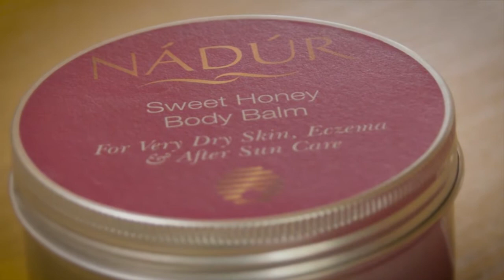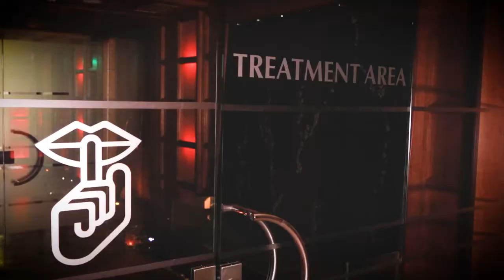Ballygarry Estate Series - Episode 5 - Gina & The Bees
This series showcases our ever-evolving journey throughout the years & our recent transition into an Estate property.